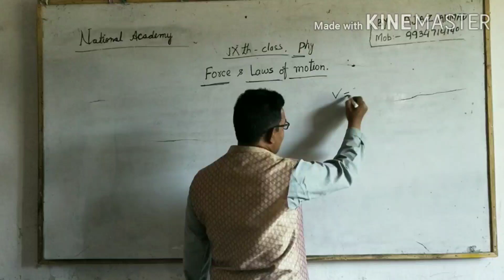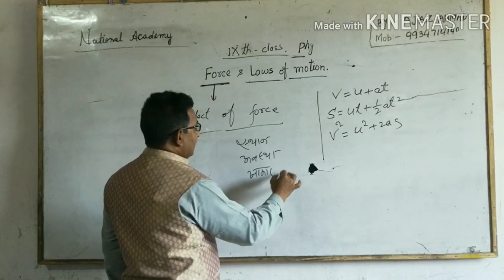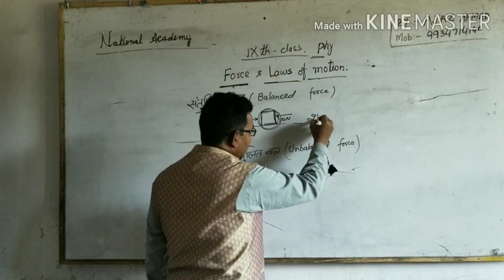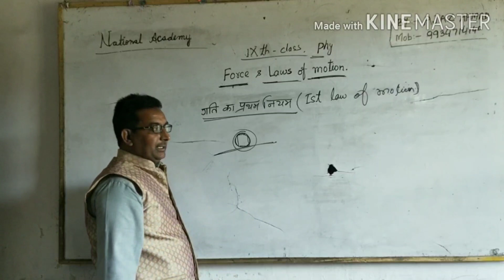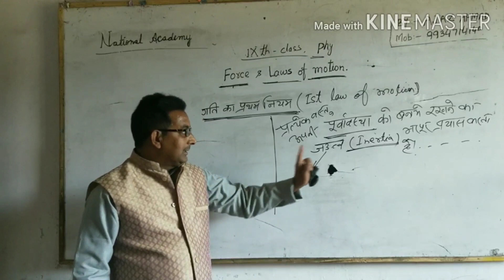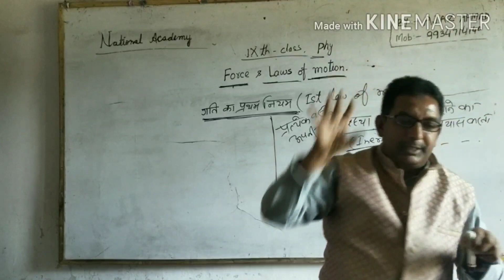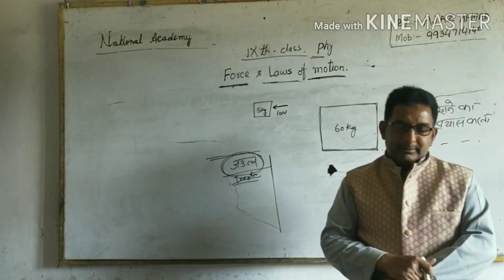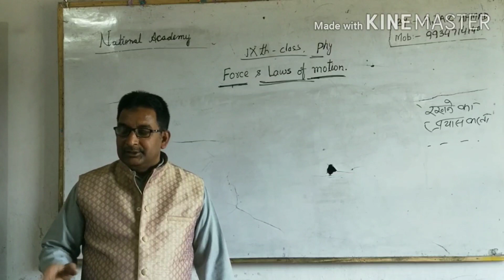Force and laws of motion physics (class IXth)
Force and laws of motion full explanation ||

 Topic " First law of motion and Inertia

By Ajaz Sir